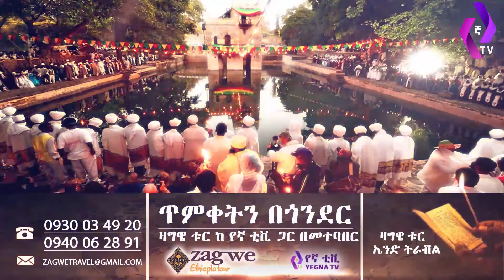ጋዜጠኛው ጋዜጠኛውን አፋጠጠው | "በኔ ሰበብ ትምህርት ቤቴ ባለ ኮምፕዩተር ሆኗል" | Ethiopia